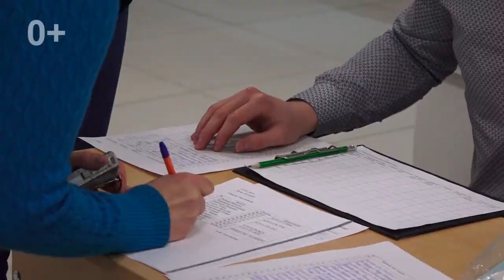Справедливая Россия предлагает приравнять стипендию к МРОТ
Это, по мнению партийцев, поможет студентам бюджетных отделений больше времени уделять учебе, которое сейчас они зачастую вынуждены тратить на подработку. Ведь стипендия у большинства учащихся вузов не больше трёх тысяч рублей. Ежегодная небольшая индексация выплат тоже не способна решить проблему.
Поэтому Справедливая Россия внесла в Госдуму законопроект о повышении стипендий до уровня минимального размере оплаты труда. С 2021 года, напомним, МРОТ составляет 11 792 рубля.